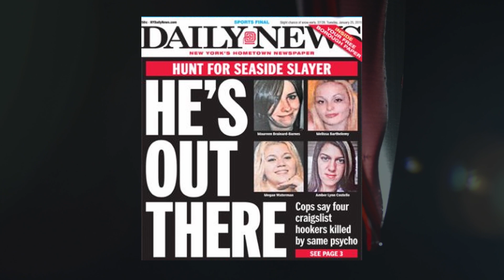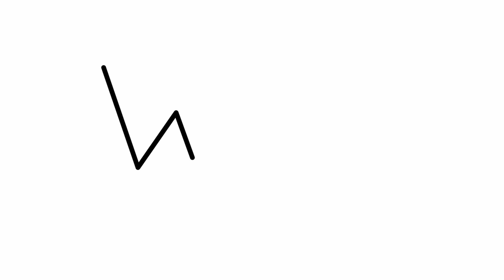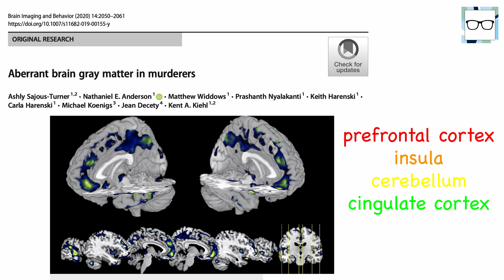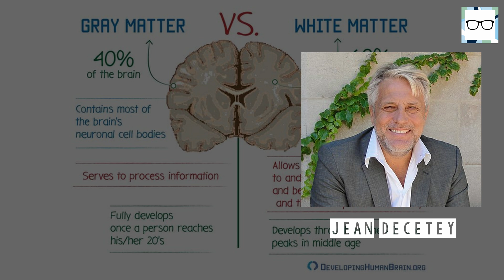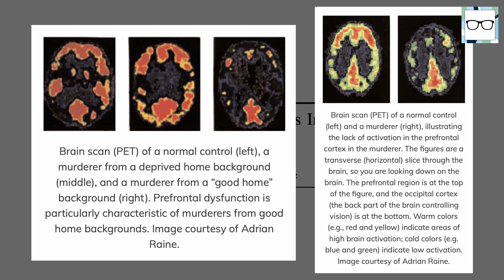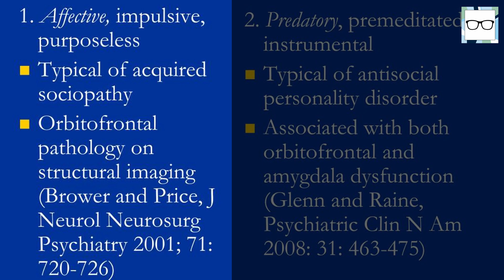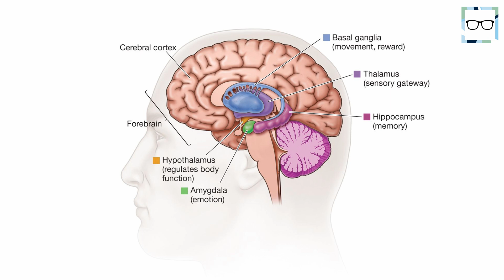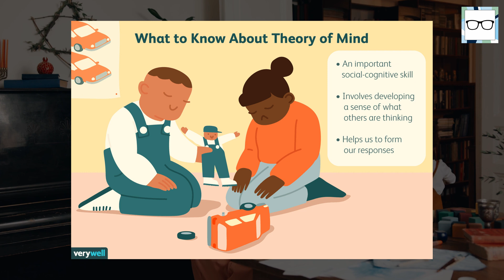The Neuroanatomy of Homicide, Empathy & Why Some People Kill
Murder is probably as old as humanity itself.

It's also more than common than you think with over 17,000 people being victims of homicide in the United States each and every year.

So what makes some people kill?

Today, in this YouTube video I take a closer look at a combination of MRI and PET studies; noting the neuroanatomical differences that exist between the brains of murderers (or homicide offenders) and the brain of other non-homicidal violent offenders.

I also explain some of the neuroanatomical differences that exist between the affective (or impulsive) murderer and the predatory (or premeditated murderer) and what that tells us about the nature of murder and its relation to violence.

I then discuss the Theory Of Mind and why empathy is its foundation and why it acts as a preventative (protective) force; preventing high risk groups from committing murder.

Chapters
0:00​ Would You Ever Kill Anyone?
1:06​ Introduction & Video Summary
2:48​ Neuroanatomical Brain Differences [MRI & PET Scans]
6:30​ The Affective vs Predatory Murderer
8:10​ Empathy & The Theory of Mind
10:16​ Future Research & Personal Thoughts
11:42 Outro & Subscribe